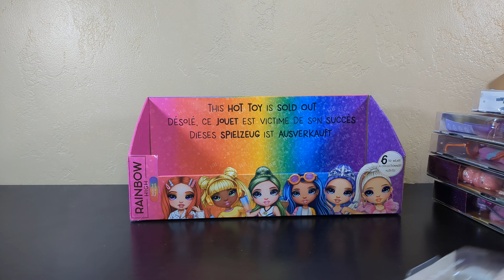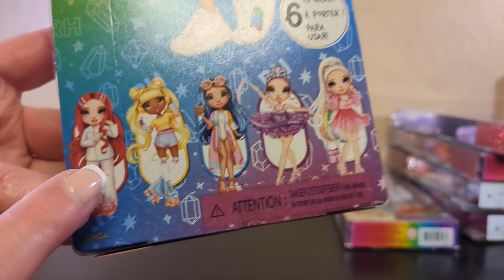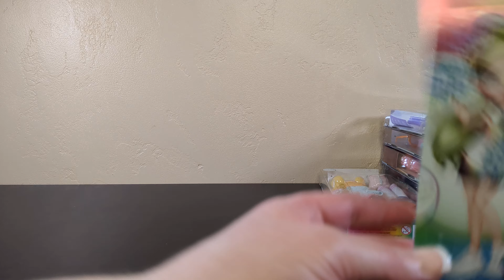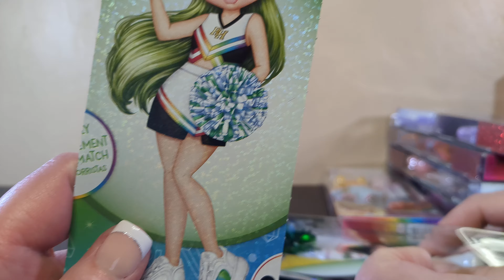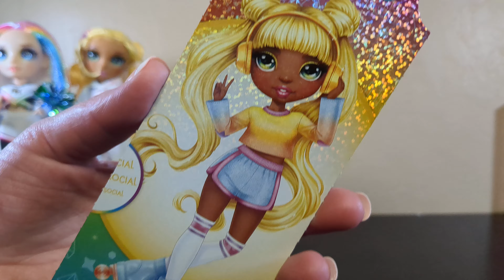FINALLY! | Rainbow High Fashion Packs 2024 | Adult Collector Review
It's about time! Full clothing sets for Rainbow High! I bought all 6 available! Let's open up these boxes and dress up some dolls and then. judge them! Also I have a bedazzler!